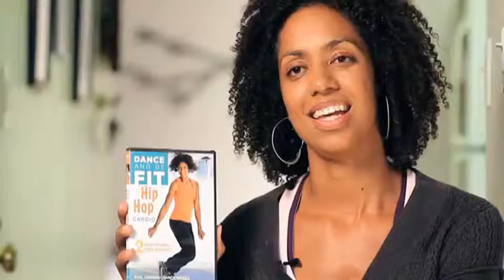Video Lesson 3 - Oxford Learn English Network Book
Oxford Learn network